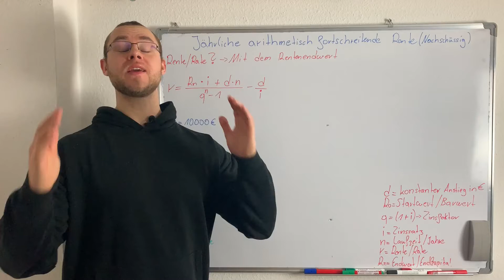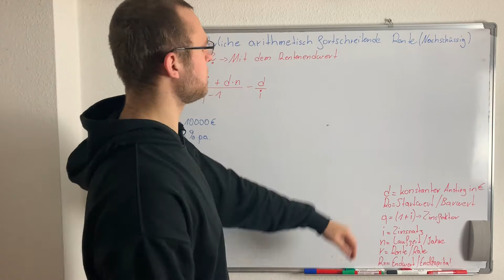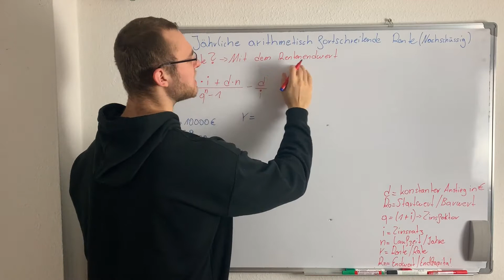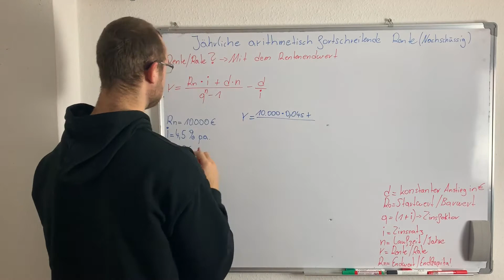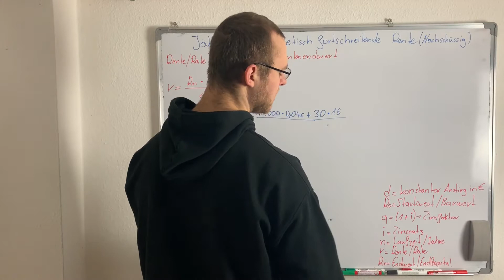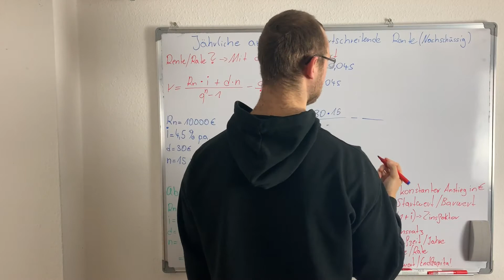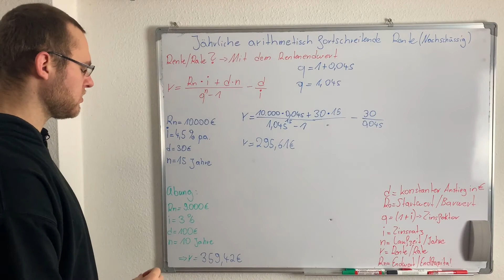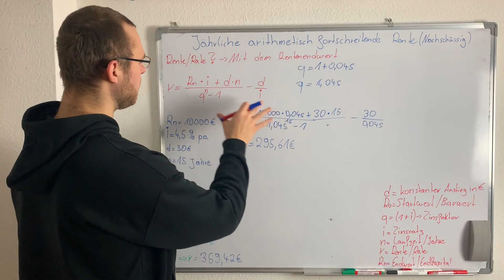Jährlich arithmetisch fortschreitende Rente Rentenwert berechnen [r] - Mit dem Rentenendwert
⚠️ Wissenschaftlich fundiert, praxisnah, Schritt-für-Schritt und anhand von Beispielen📘 Du befasst dich gerade mit der arithmetischen Rente? In diesem Video zeige ich dir ein arithmetische Renten Beispiel.

Danach kannst du jederzeit die Rente bei einer arithmetischen Rente mit dem Rentenendwert berechnen!

Der jährlich arithmetisch fortschreitende Rente Rentenwert wird gerne in der Investitionsrechnung als auch in der Finanzmathematik berechnet.

Finanzmathematik Die Produkte, die ich tagtäglich verwende und mir meinen Alltag versüßen